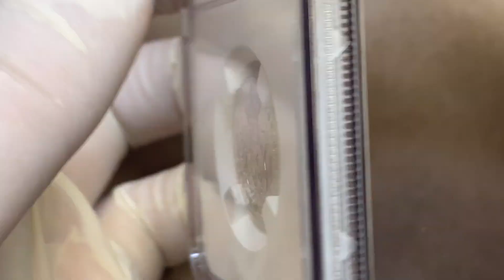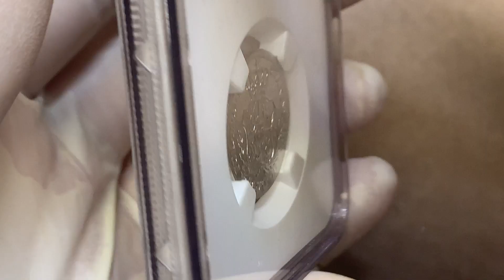Poniatowski, Pózłotek 1766 FS - OKAZOWY